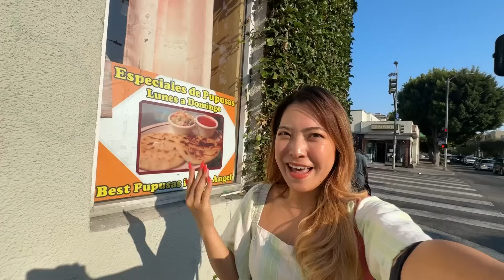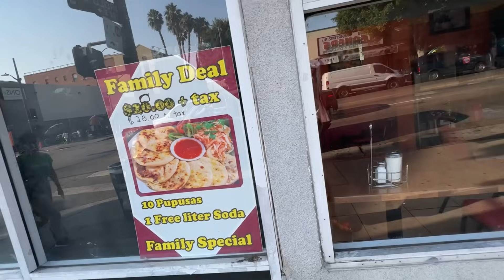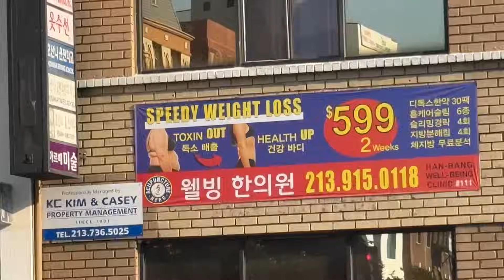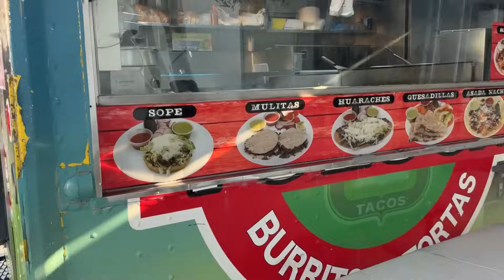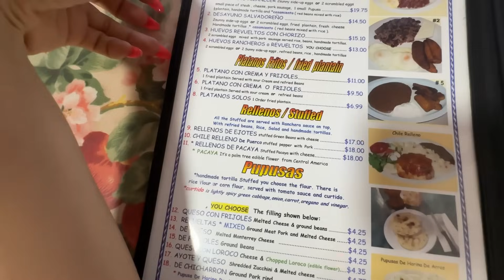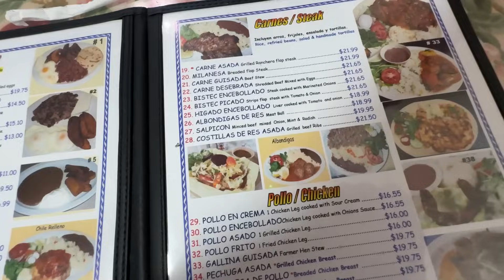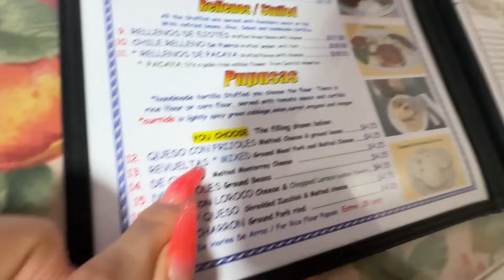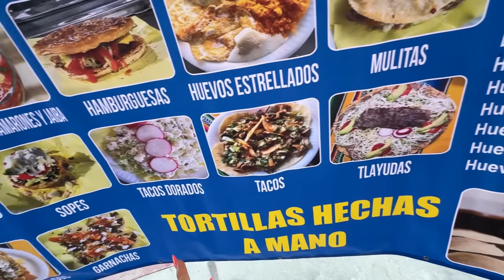¿LAS PUPUSAS EN LOS ÁNGELES🇺🇸 VALE LA PENA? SI O NO? || sabor único